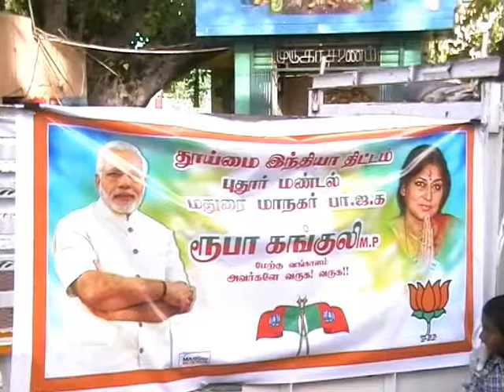மதுரையில் தூய்மை இந்தியா திட்டத்தின் கீழ் தூய்மை பணி எம் பி ரூபா கங்குலி பேட்டி